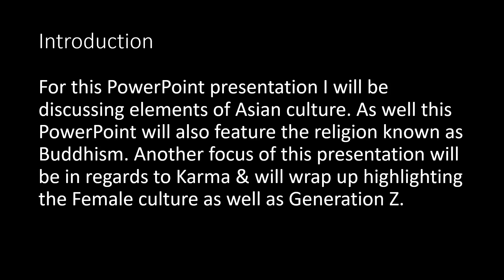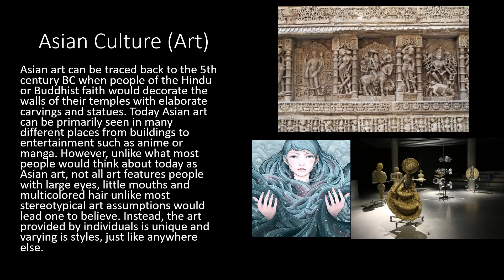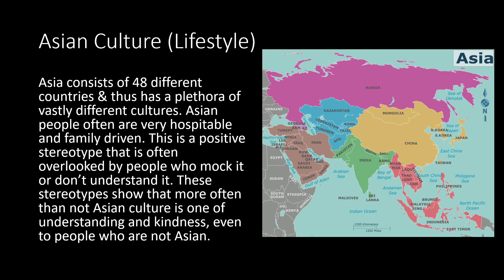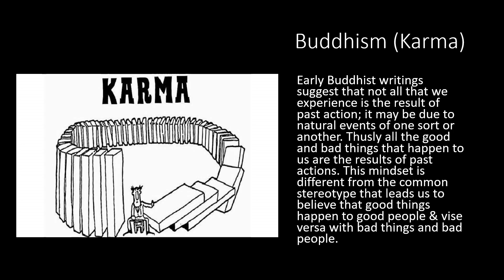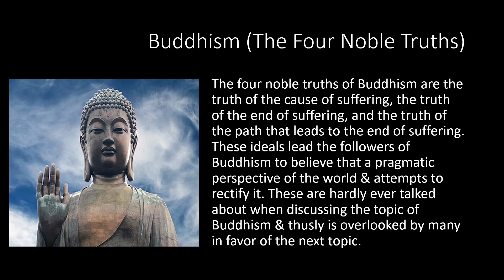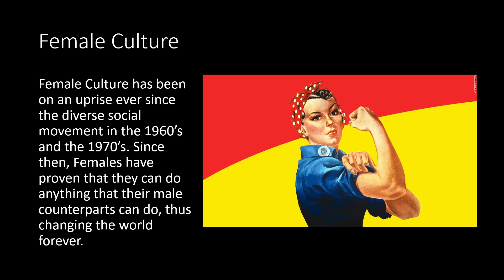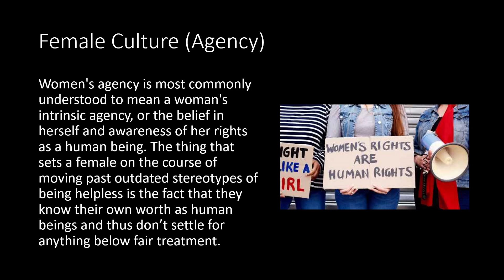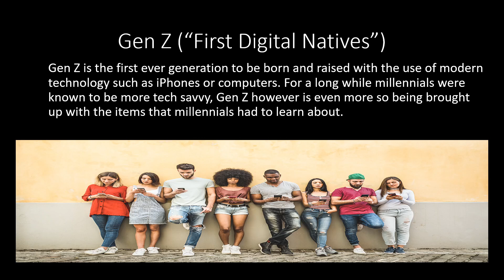Power Point Presentation.